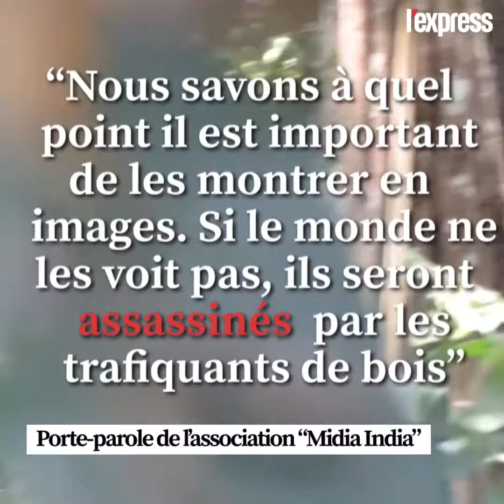Tribu d'indigènes menacée : une image rare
Voici une image rare d'un membre présumé d'une tribu menacée par la déforestation en Amazonie